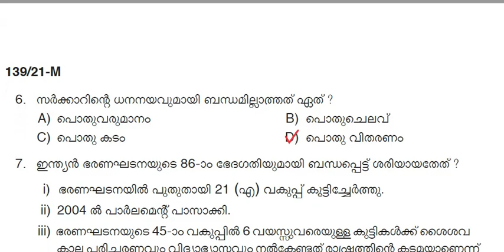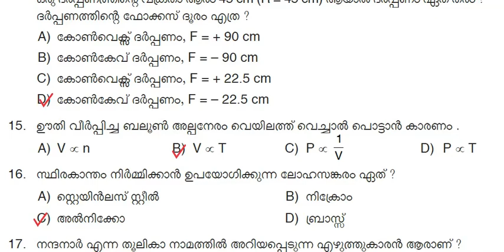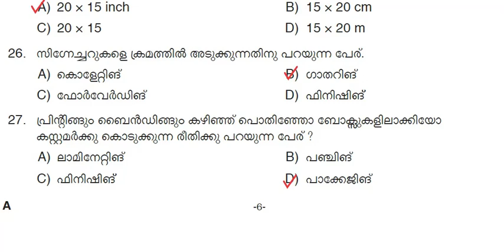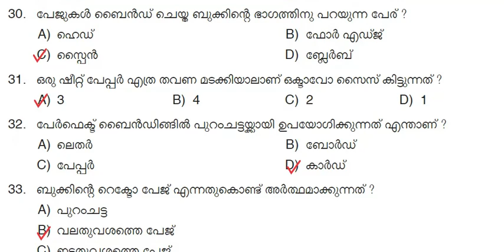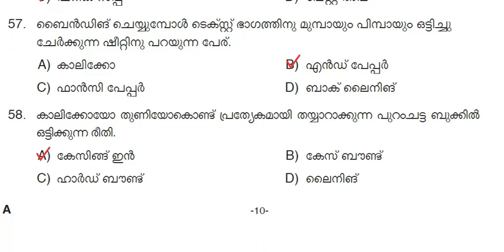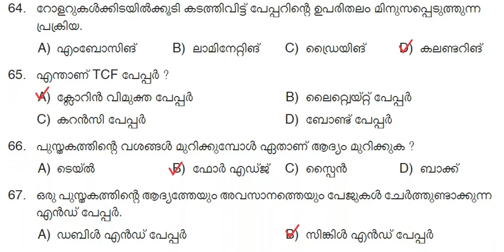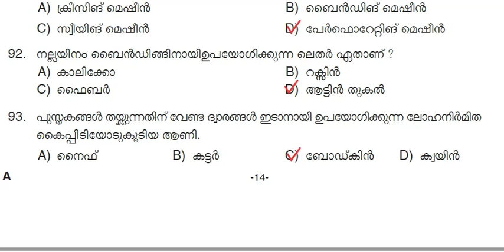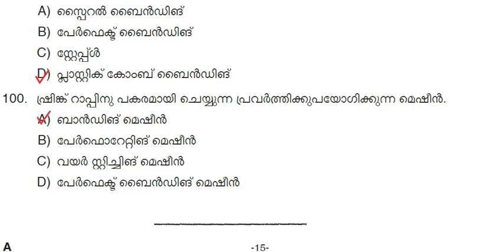Binder Provisional Answer Key||Kerala PSC||pdf download